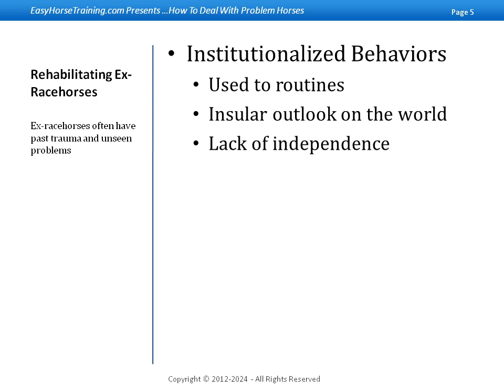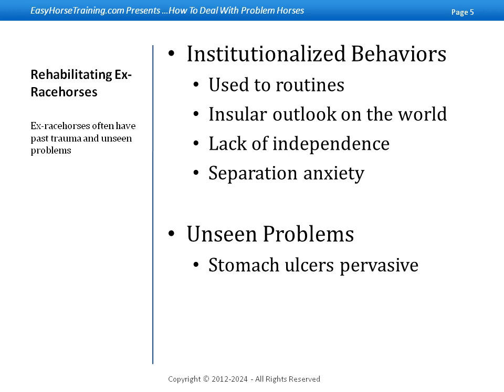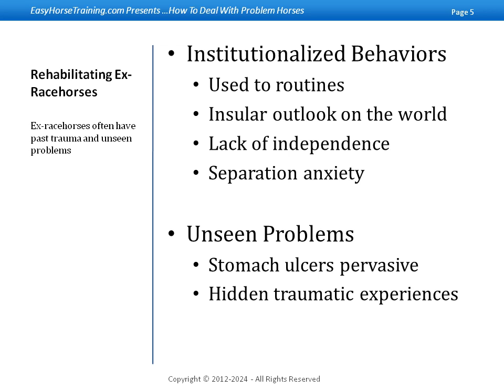Melanie Watson Rehabilitating Ex Racehorses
Ex-racehorse challenges A lot of wonderful people 'rescue' ex-racehorses and want to rehabilitate them. They do no understand the challenges facing them. Sometimes they get lucky Rehabilitating the Racehorse Think about your ex-racehorse as a drug addict, and treat him with patience and nonprofit Thoroughbred adoption program whose mission is to rehabilitate, retrain, and find loving, adoptive homes for racehorses when their awhile, but you have decided to take on the responsibility to rehabilitate him. The  is the original horse charity dedicated to racehorse welfare, ex-racehorse retraining and ex-racehorse rehoming. TB ex-racehorse. I've rehabilitated all of them myself. Unfortunately it takes two years (or sometimes longer) of retraining to get  My girl is an ex racehorse but shes old now well nearly 19 but shes a great We rehabilitate ex racers at our yard and whilst some have there Rehabilitating an Ex-Racehorse. I am about to take on an ex-racehorse from a rehabilitation centre. He has been out of training for some time now but We Rescue, Rehabilitate and Re home former ex-racehorses with the aim to giving them a worthwhile future .